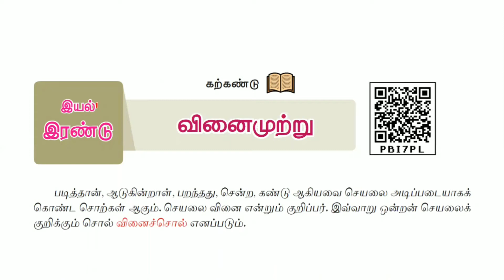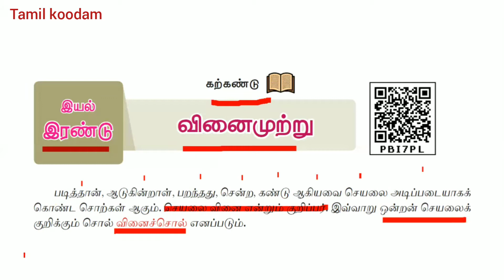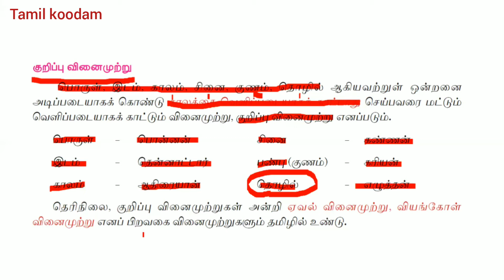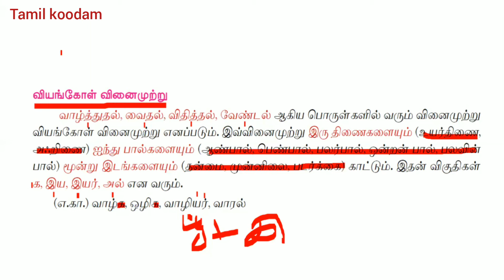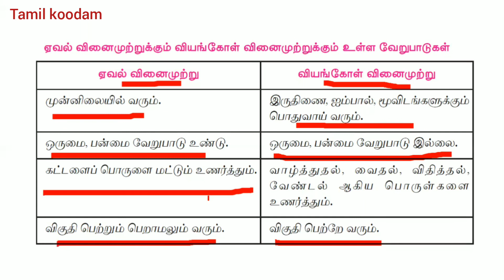8TH STD VINAIMUTRU|8TH STANDARD TAMIL IYAL 2 VINAIMUTRU|8ஆம் வகுப்பு இயல் 2 கற்கண்டு வினைமுற்று.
8TH STD VINAIMUTRU|8TH STANDARD TAMIL IYAL 2 VINAIMUTRU|8ஆம் வகுப்பு இயல் 2 கற்கண்டு வினைமுற்று.